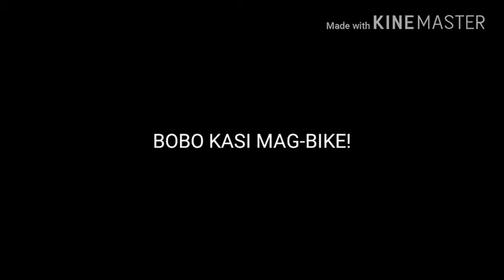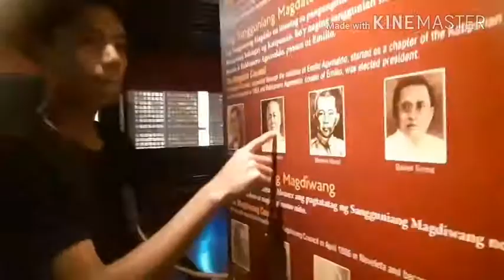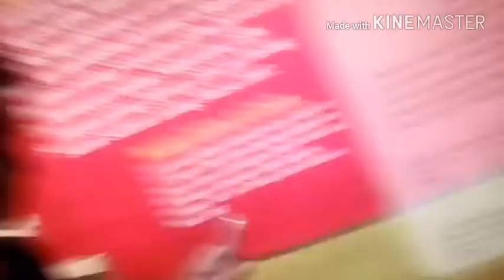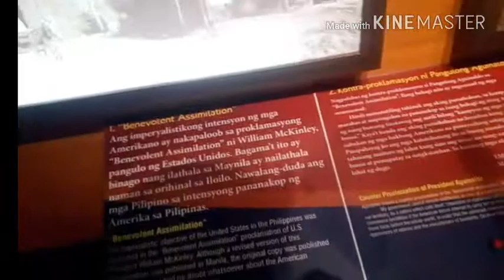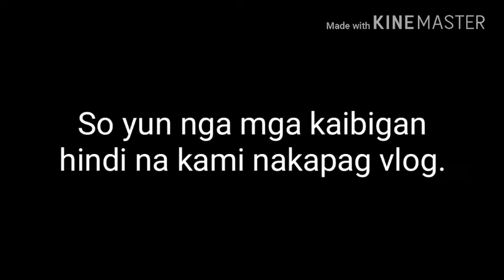PAKAWIT!VLOG#014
Sooo yun na nga mga kaibigaan. Letz go to kawit no? Naaksidente pa ako sa kalsada buti nalang walang kasunod na sasakyan kung hindi wala na ako sa mundo kaya thanks kay god dahil hindi nya ako pinabayaan! Panoorin nyo to laptrip

Subskrayb lng guys godbless